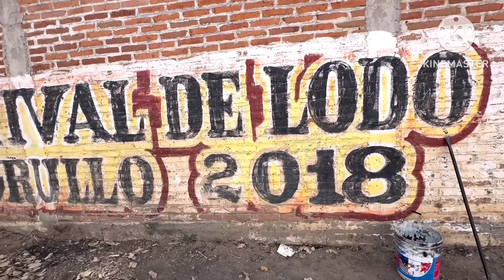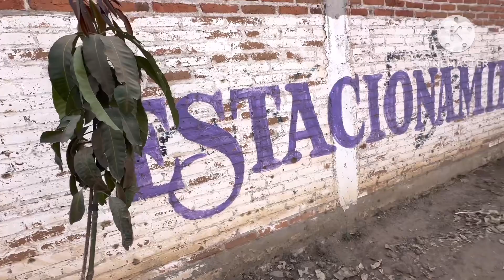Hoy transplantamos los árboles de mango